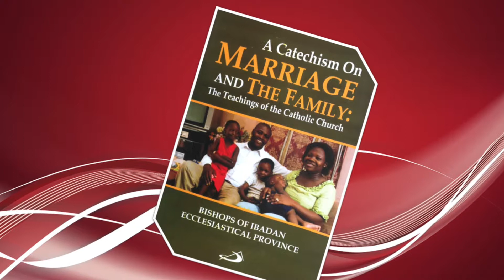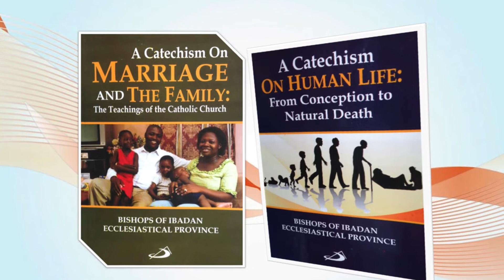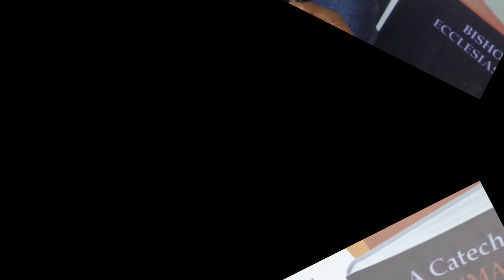Ibadan Bishops Present Books on Human Life, Marriage and Family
The Catholic Church today is still at the forefront of protecting human life from conception to natural death. She is also at the leading line in sustaining and supporting marriage and family life. On the 15th of February, 2018, the Ibadan Bishops present Catechism Books on Human Life, Marriage and Family. Life is sacred, let's protect it together. Be Prolife today and always!